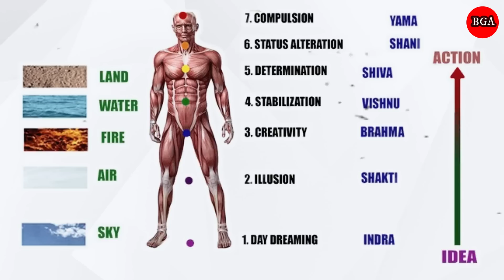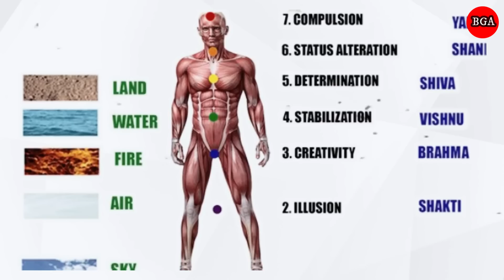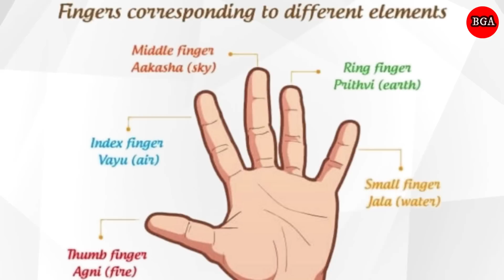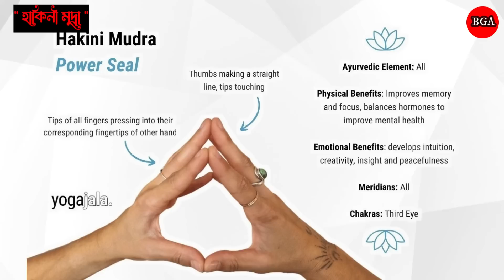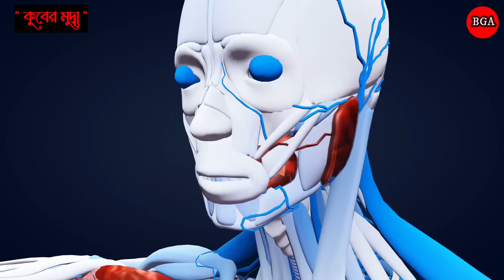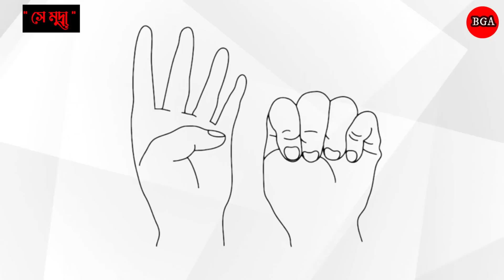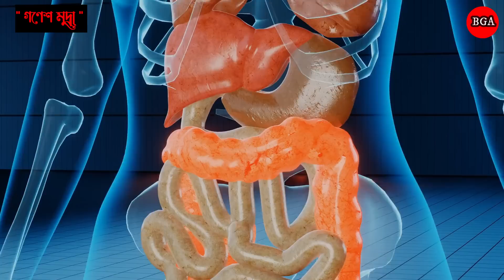মাত্র 1% মানুষ এই রহস্য জানেন | Most Powerful Hand Gestures and Mudras For Success, Money and Power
আপনি কি জানেন , যে বিশ্বের সবচেয়ে সফল ও নির্বাচিত ব্যক্তিরা কেন এভাবে হাত রাখেন ? সর্বোপরি, বিশ্বের বড়ো বড়ো রাজনীতিবিদ , ও প্রভাবশালী ব্যক্তিরা , কেন সবসময় এক বিশেষ ভঙ্গিতেই  হাত রাখেন? না, এটা শুধু তাদের কোনো সাধারণ পদ্ধতি নয়, আসলে এর পিছনে এমন একটা রহস্য লুকিয়ে আছে, যেটা জানলে , আজ থেকে আপনিও বসে বসে এভাবেই হাত রাখতে শুরু করবেন।